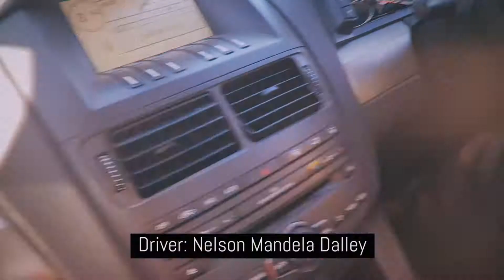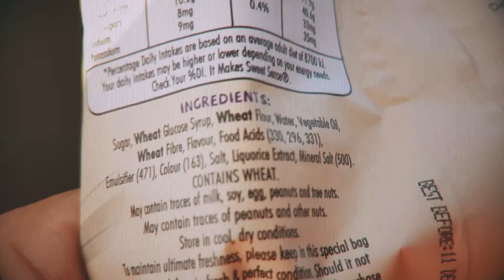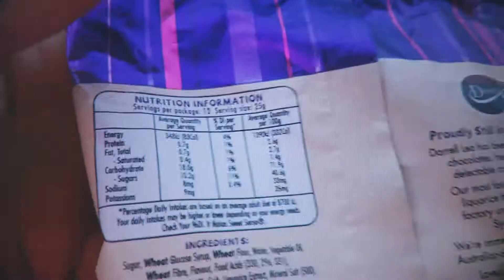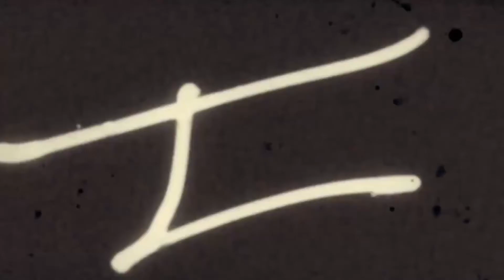Dam Builder Small Talk. Grape Twists